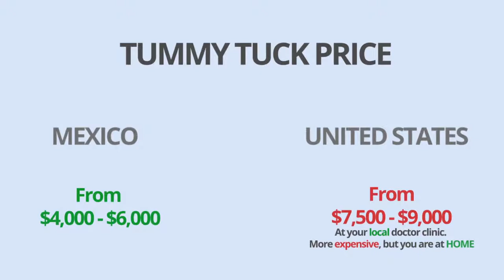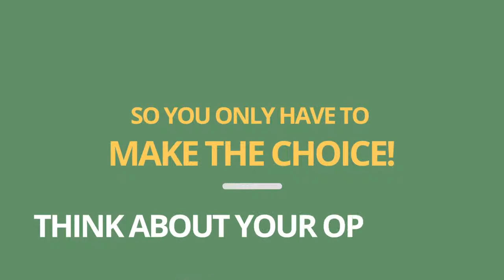Tummy Tuck Surgery in Mexico: Know your Options! | PlacidWay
- Find in this animation all you need to know about Tummy Tuck Surgery in Mexico. Price comparison, Risks, concerns, benefits, and where to find it.